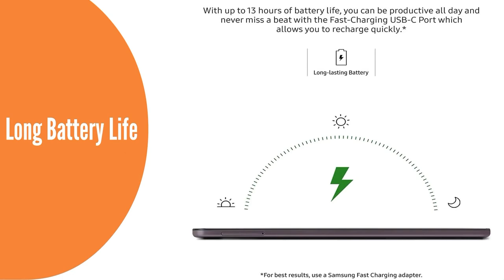DealsComparisons.com - Galaxy Tab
DealsComparisons.com Vision -
"We Save you time and money with a smart price comparison system and especially amazing Services from real people’s"